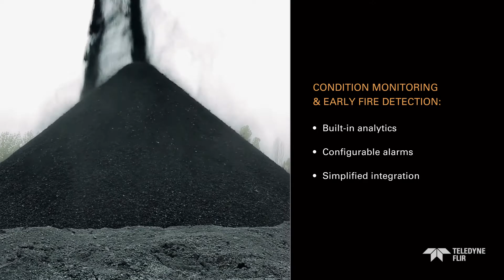Introducing FLIR A50 and A70 Fixed-Mount Thermal Cameras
With FLIR A50 and A70 Series cameras, you can do everything from monitor thermal gradients in a volcano to verifying consistency across production lines. These cameras are designed with multiple configurations and add-ons so you can design the A50/A70 camera system to meet your company or your client’s needs.